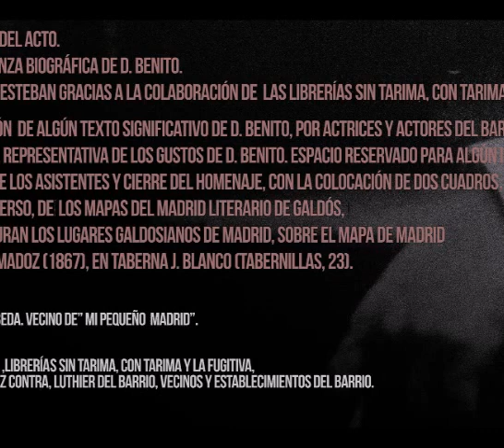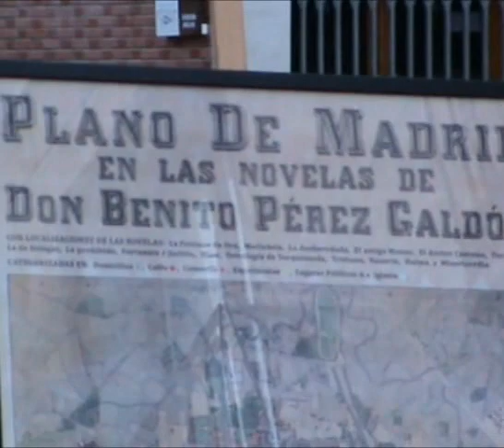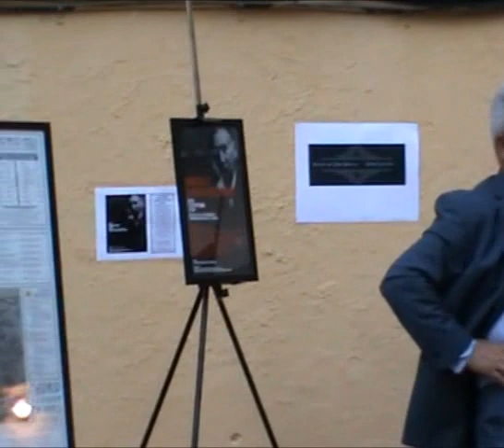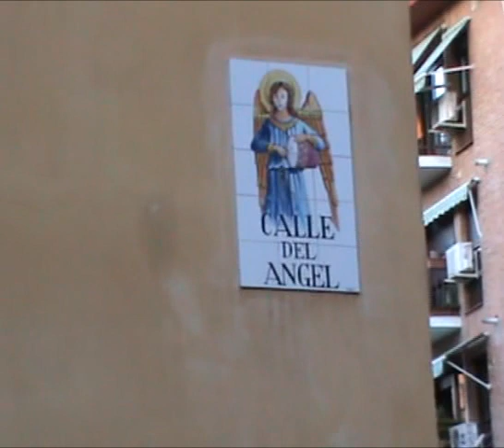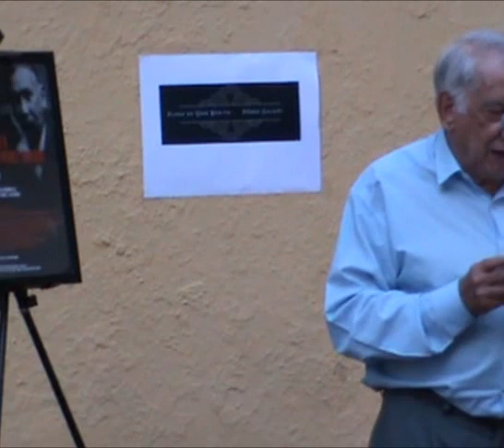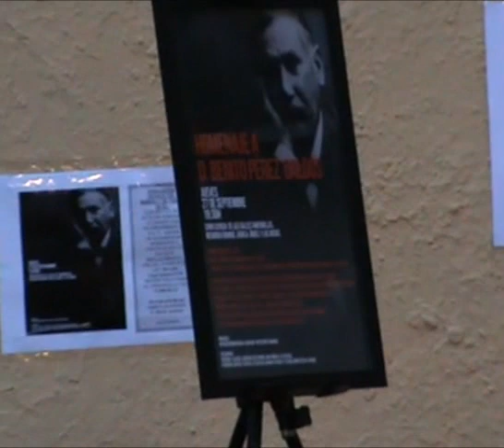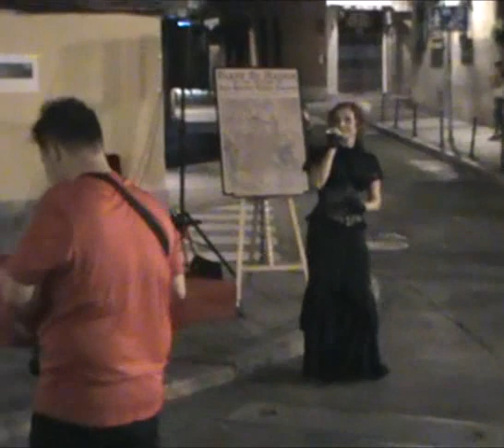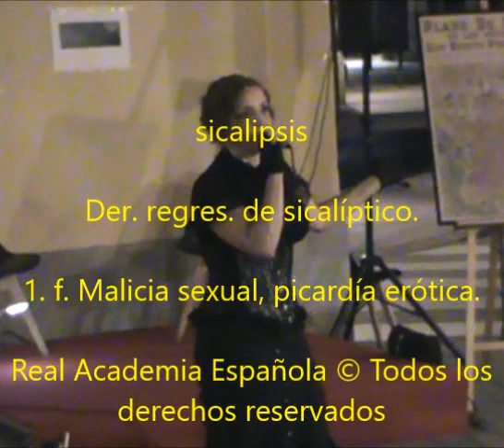HOMENAJE A BENITO PÉREZ GALDÓS. PEQUEÑO MADRID (27-09-2018)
Adelantándose al primer centenario de la muerte de Pérez Galdós (enero 2020), la asociación de vecinos y comerciantes de Pequeño Madrid rinde este sencillo pero muy eficaz homenaje a su figura y recuerdo. Galdós es ya un mito de la narrativa española, un gran maestro indiscutible que sigue vivo en todos aquellos que disfrutan sus novelas. Una iniciativa ejemplar, como ejemplares fueron los relatos del novelista canario. Mi agradecimiento especial a D. Antonio Román Úbeda, organizador del evento, y a la Librería Con Tarima.